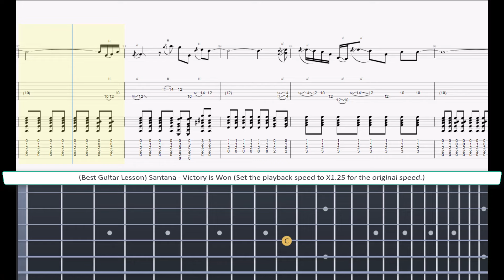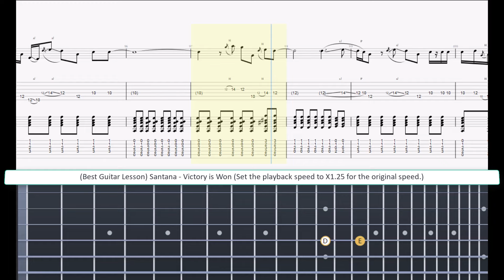(Best Guitar Lesson) Santana - Victory is Won (slow speed for lesson)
Ich möchte Ihnen meinen aufrichtigen Dank für Ihre Anerkennung der von mir geleisteten Arbeit aussprechen.
I would like to express my sincere gratitude for your recognition of the effort I have put into this.